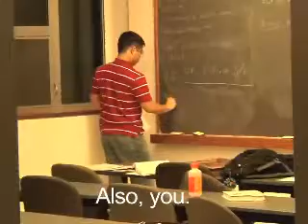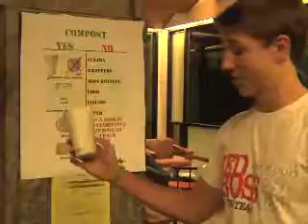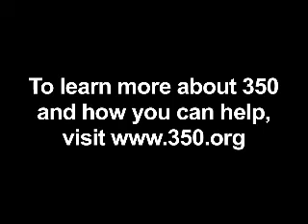Drop It 'Cause It's Hot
As part of the environmentally themed 350 Week, Earthlust produced a video encouraging viewers to take simple steps to reduce their carbon footprint. While 350 Week events focused on a wide range of environmental issues, the number 350 itself refers to 350 parts per million of CO2, what some leading scientists believe is the safe upper limit for atmospheric levels. The week concluded with the International Day of Climate Action, organized by 350.org. Video by Kat Clark '12